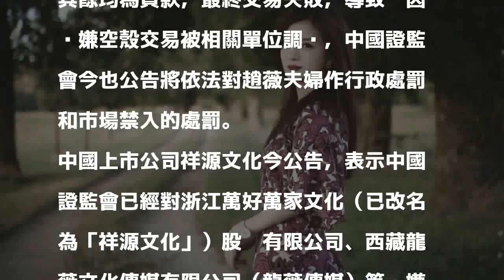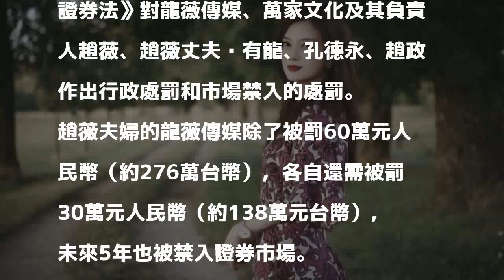涉空殼交易！趙薇夫婦遭禁入股市5年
趙薇夫婦涉入空殼交易案。（翻攝自微博）〔記者翁子涵／台北報導〕趙薇和中國富商老公黃有龍的公司「龍薇傳媒」，去年7月計劃收購上市公司股權，經多次調查，趙薇才披露當中僅部分是自己出資，其餘均為貸款，最終交易失敗，導致她因涉嫌空殼交易被相關單位調查，中國證監會今也公告將依法對趙薇夫婦作行政處罰和市場禁入的處罰。

發表評論評論如下。